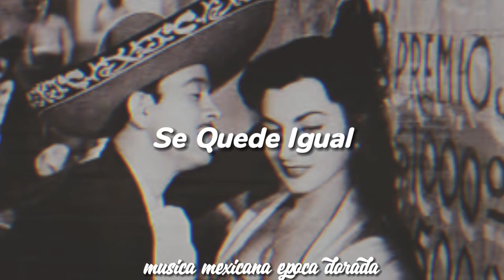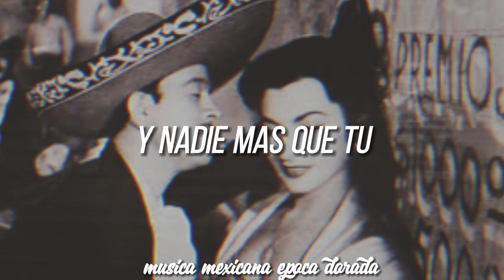Pedro Infante Piel Canela Letra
video sin fines de lucro y con el unico fin que se aprendan la letra creditos a sus correspondientes propietarios

PD:Ya se Que La Canción La Canta Con "Carmen Sevilla" Pero Elsa Aguirre Hace Mejor Pareja XD

(La Pelicula Donde La Canta Es "Gitana Tenias Que Ser")